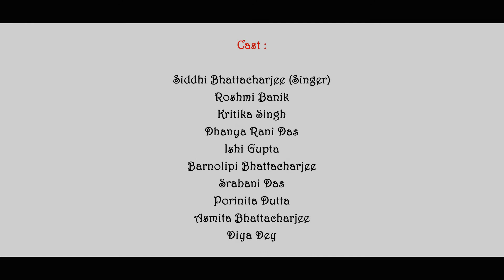Bachpana - Siddhi Bhattacharjee | MILESTONE | Video | 2019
Bachana (Milestone - The Journey Of New Hopes)

Singer - Siddhi Bhattacharjee
Cast : Roshmi Bonik, Kritika Singh, Dhanya Rani Das, Ishi Gupta, Barnolipi Bhattacharjee, Srabani Das, Porinita Dutta, Asmita Bhattacharjee, Diya Dey
Composition, Lyrics & Music : Anirban Das
Recorded At : Om Shanti Rhythm Studio, Tinsukia, Assam

Cinematography & Direction : Anirban Das
Asst. Cinematographer & Light : Love Singh

Production Controller : Ajoy Das & Sameera Das
Graphics Partner : Ajanta Press, Tinsukia
Online Advertising Partner : Virally Awesome Entertainment